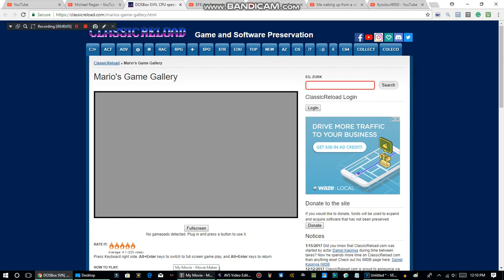TBEG2006 Play's Classic Games: Mario's Game Gallery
Remember that game was my childhood?
*Me screaming at the game saying "Mario, Go fish!"*